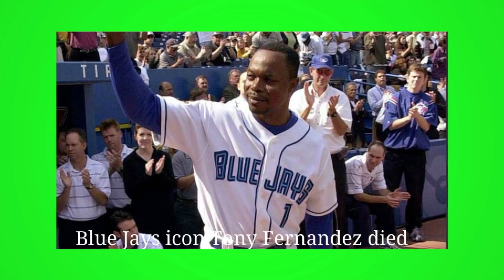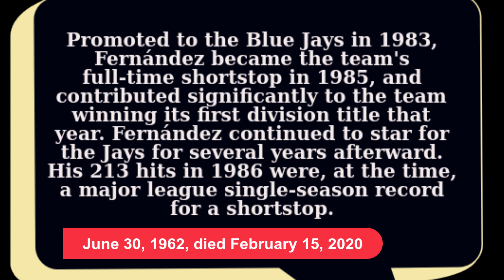Blue Jays icon Tony Fernandez passes away at age 57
Tony Fernandez, who spent 12 seasons with the Toronto Blue Jays and was a member of Toronto's World Series-winning team in 1993, has died at age 57, according to various reports, including MLB's official Spanish-language Twitter account.

Octavio Antonio Fernández Castro born on June 30, 1962, and died on February 15, 2020). He was better known as Tony Fernández, was a Dominican baseball shortstop who played 17 seasons in Major League Baseball for seven teams, most notably the Toronto Blue Jays. Fernández was known for his defensive skills, setting a nine-year record for shortstops with a .992 fielding percentage in 1989, while still holding the single-season fielding percentage record for third basemen with .991 in 1994.

Fernandez was hospitalized earlier this year due to complications from kidney disease and put in a medically induced coma. After initially showing signs of improvement, Fernandez suffered a stroke, according to MLB Insider Hector Gomez, and then taken off the life support.